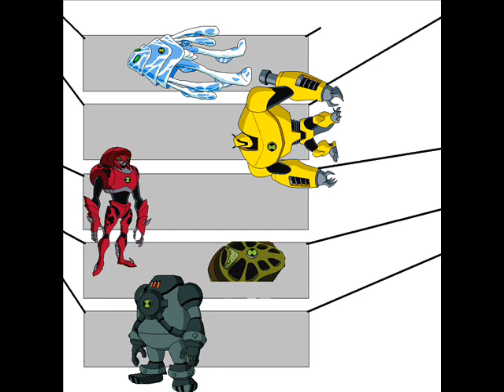Ben 10 Omnitrix The Commodores: Brick House!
This Is The Video Where All Of The Omnitrix Aliens Are Getting Ready For The Day